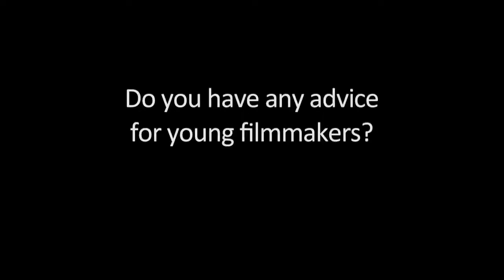Fresh Dressed Director Interview with Sacha Jenkins